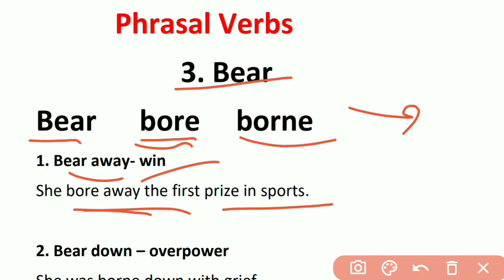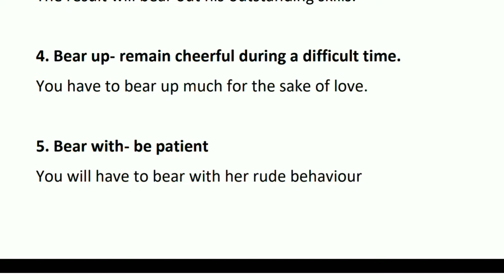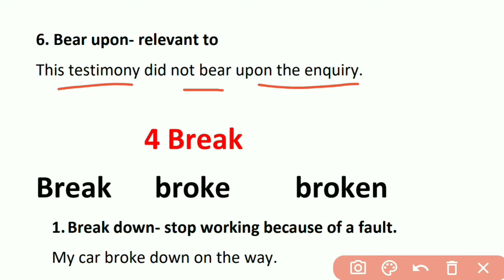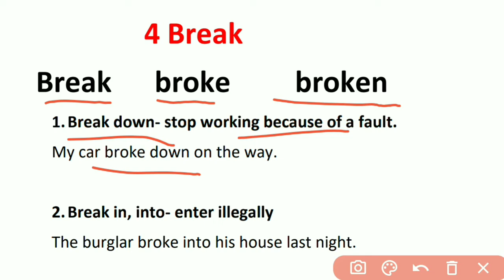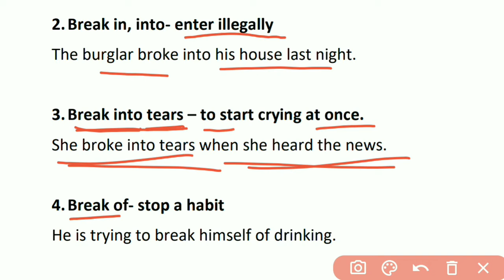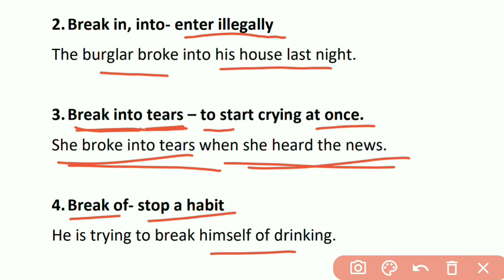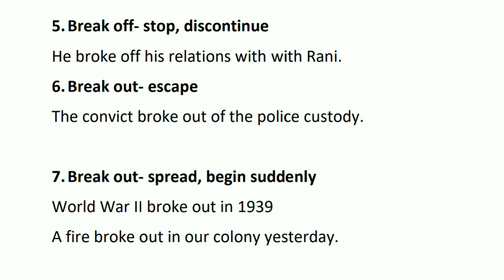Phrasal Verbs-2 |TGT| PGT|DSSSB| KVS|NVS|SSC